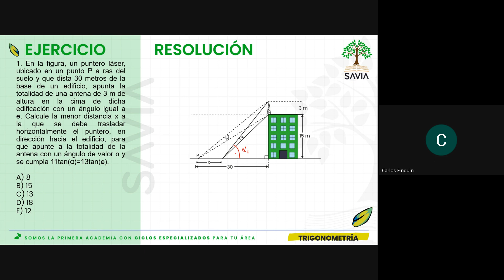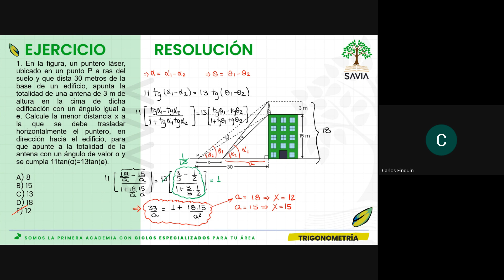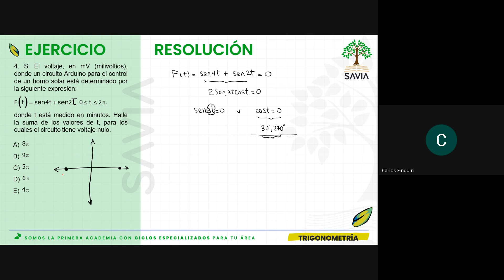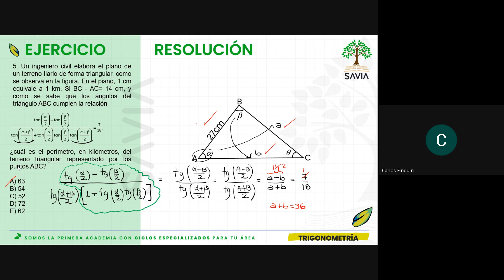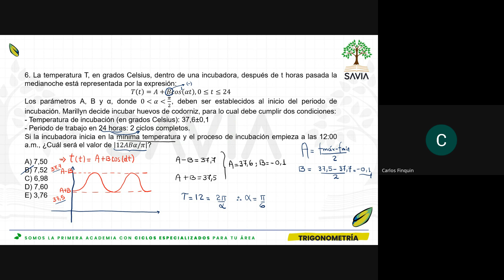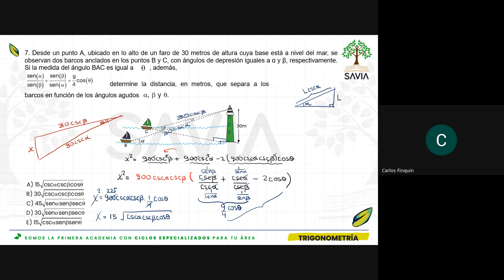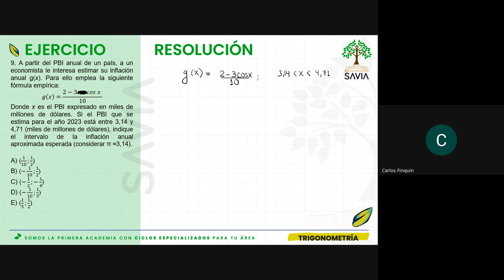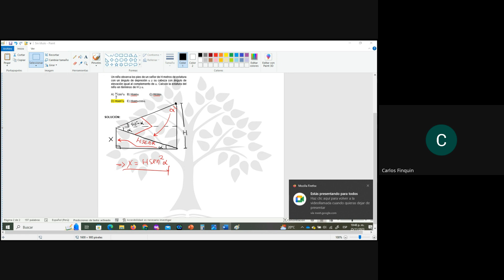trigonometria sem13 savia